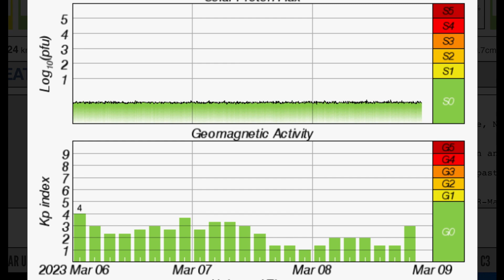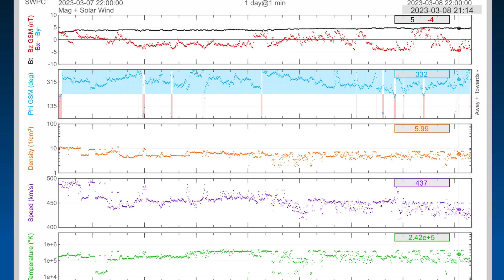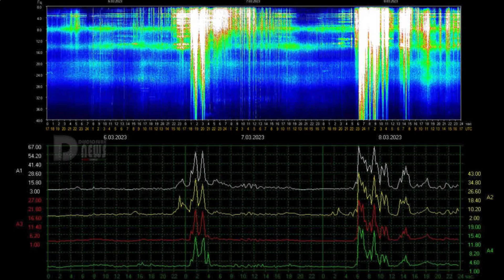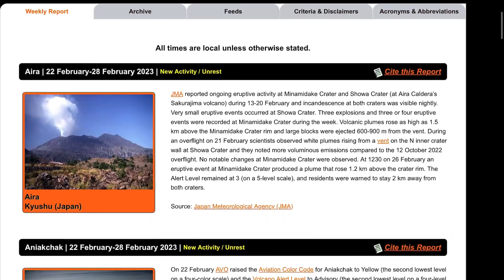Vancouver Island Earthquake / Aniakchack Volcano Awakens / M Class Solar Flare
March 8 2023

5 Day not so normal World Weather forecast. Plus a look at spaceweather for today.